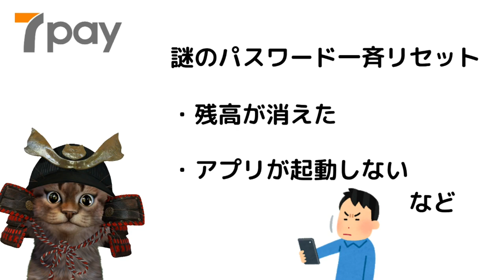7Pay(セブンペイ)不正利用で9月末で終了へ！おにぎり配ってさよならセブンペイ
【PR】 動画の猫ちゃん半分以上動いてなかったですね›‹
これも7Payの仕業かもしれません。という事にしておきます。

使用機材
マイク：Rode NT1A
キャプチャーボード：I-O DATA GV-USB3
オーディオインターフェース：YAMAHA AG03